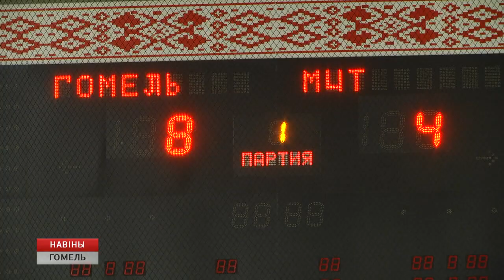Чемпионат таможенных органов по волейболу